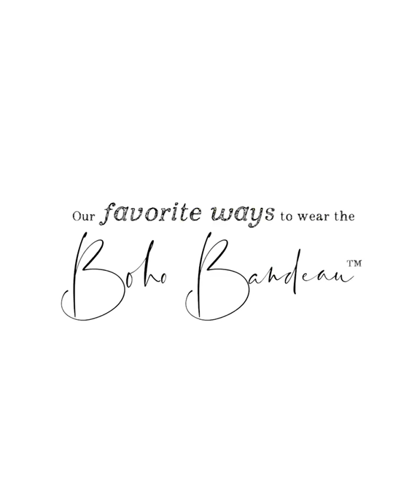Our favorite ways to wear the Boho Bandeau™!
Everyone loves the Boho Bandeau™ and all of the different ways to wear it! Choose from 100+ colors and patterns and show us how you love with wear!